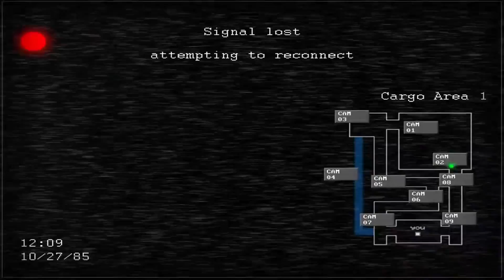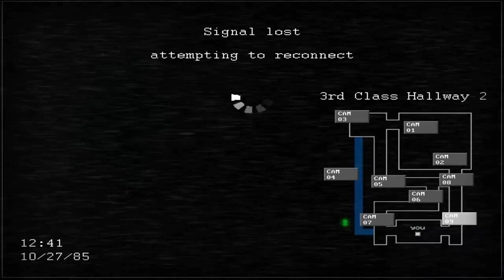Jolly 2 - Review